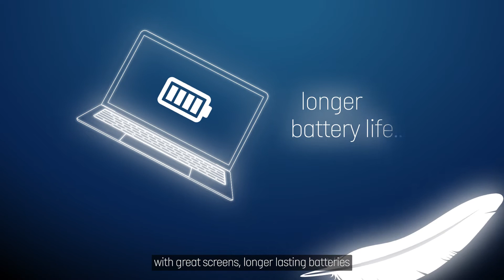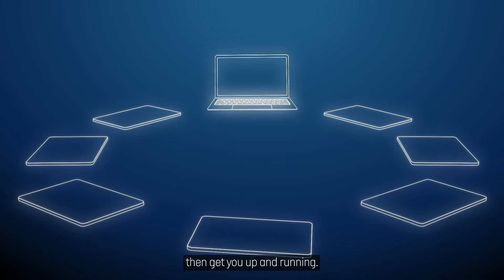Computacenter and Intel Evo vPro Partership Video